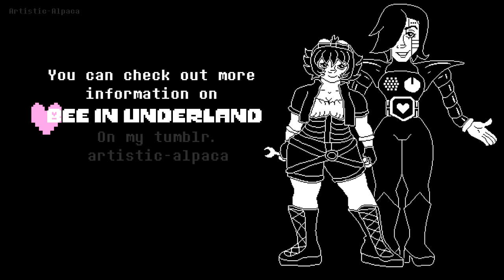[Undertale Fan Animation] Fake Lost Souls Sketch - Mettaton and Bee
You're looking at 30+ hours of work. 26 Video Layers, two layers of audio and countless edits, renders, fix-ups and frames remade by me or edited out by me to be used from the game.

This was the hardest thing I've done to date.

This is from my project Bee in Underland - a fanfiction that I started due to the popularity of my art during self-insert week on tumblr.  Bee is brought to the Underground when Gaster has had enough of the resets. She is like a mod. So, since the lost souls were a thing I thought I could take a whack at making the sketch! And well it turned out okay.

And, yes MTT looks different because that's his finished body.

Sound Effect: Undertale Game Files
Fonts: Determination and Monster Friend
Art: Artistic Alpaca
Programs: Audacity, Sony Vegas Movie Studio 13, Photoshop, Paint Tool SAI
Attack Footage: Undertale

Thank you all for your support over the years. It means the world to me.

Video Editing Program: Sony Vegas Movie Studio 13

Audio Program: Audacity

Microphone: CAD u37